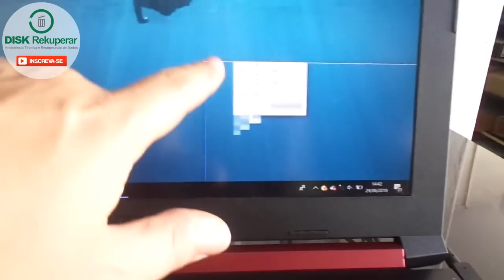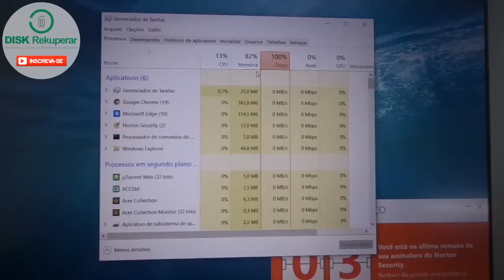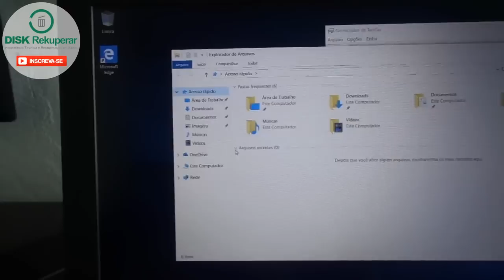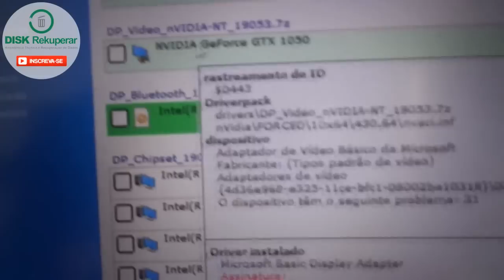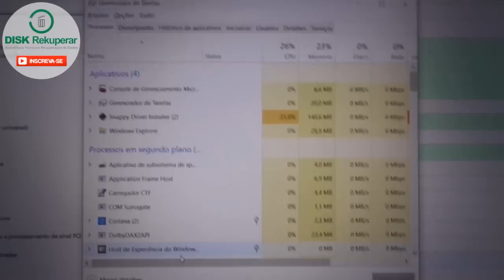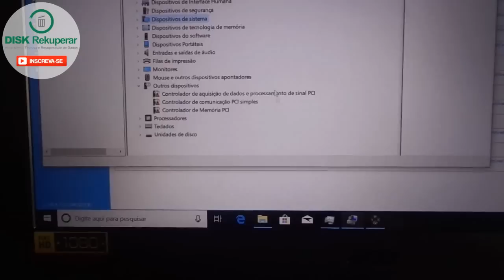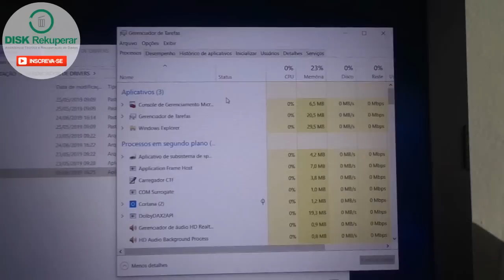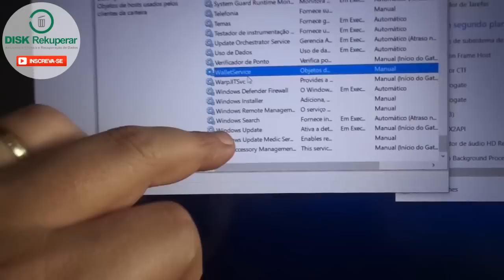Disco 100%. Solução Definitiva! Explicação detalhada.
Neste video detalho como solucionar definitivamente o problema de disco 1000%, que faz com que o computador fique lento e travando.